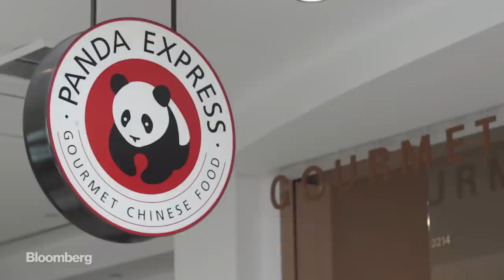Meet the Engineer Who Made Panda Express a Food Court Staple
Sept. 21 -- Peggy Cherng is the engineering force behind Panda Express, the largest chain of fast casual American Chinese food. As the co-CEO, she's built the company into the success it is today. (Video by Ali Withers.)